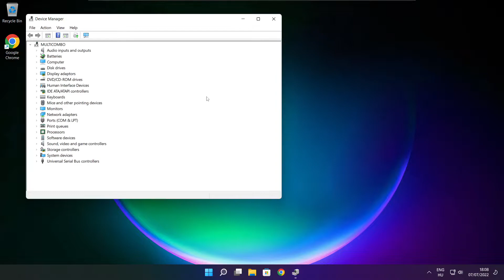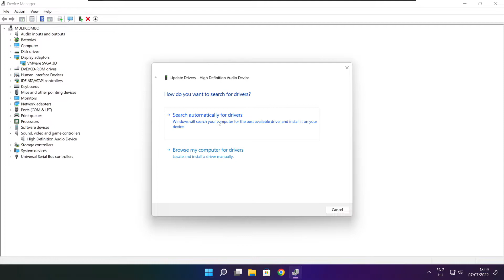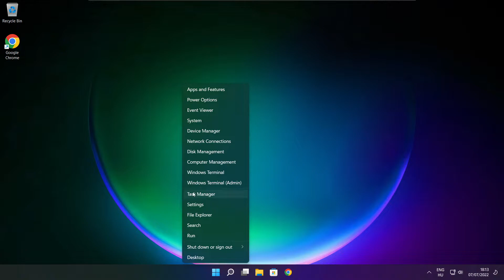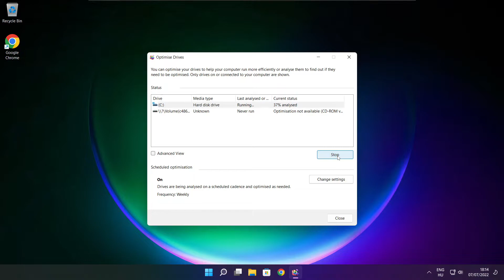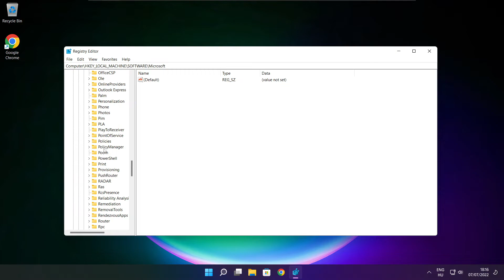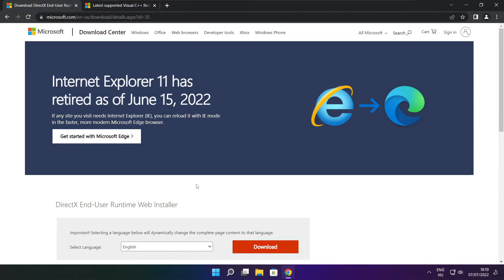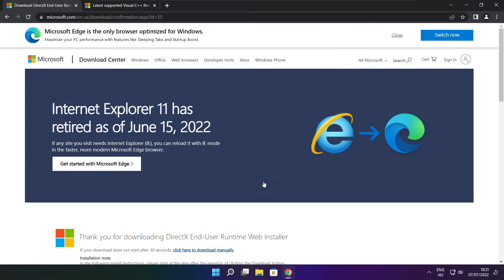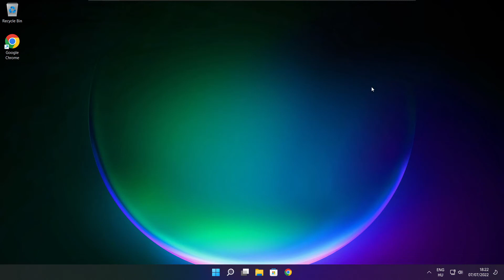How to FIX Dome Keeper Low FPS Drops | FPS BOOST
In this video I am going to show How to FIX Dome Keeper Low FPS Drops | FPS BOOST

FIX Dome Keeper FPS Problems | LOW FPS/FPS DROP/BOOST FPS/OPTIMIZE FPS/STUTTERING ISSUE/IMPROVE FPS/LOW END PC/ULTIMATE FPS INCREASE

🖥️ PC Specs:
CPU: Intel Core i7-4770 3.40GHz
Memory: 16GB HyperX DDR3
HDD: Toshiba 1TB
SSD: Kingston 240GB
Graphics Card: ASUS GeForce RTX 3060 12GB GDDR6
Operating System: Windows 10/11